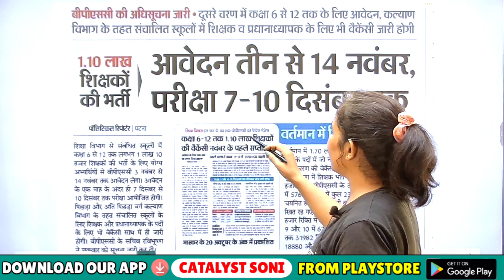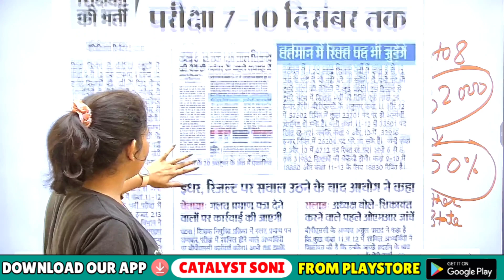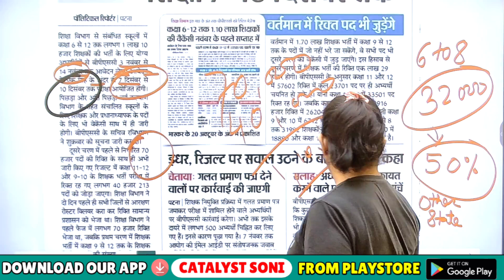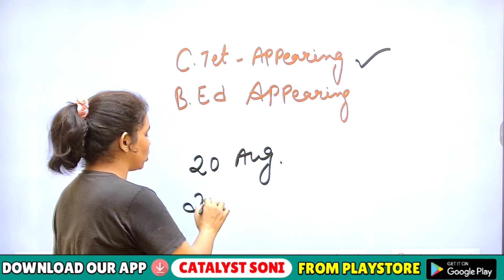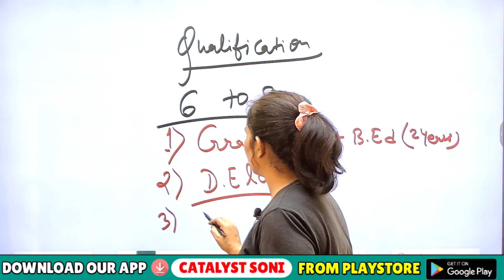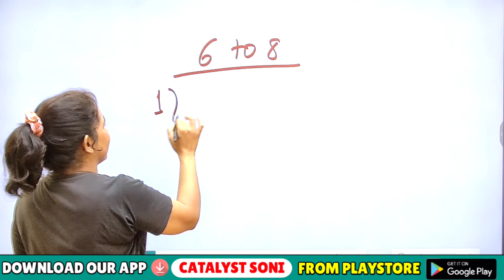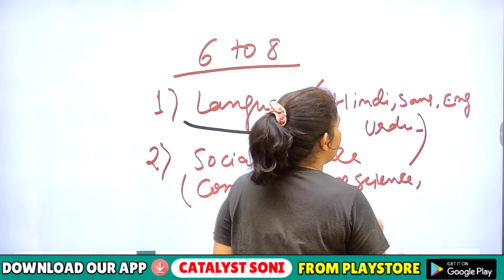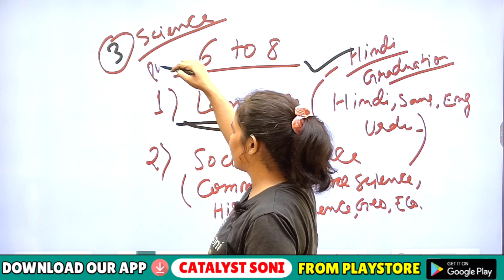📣ब्रेकिंग: नई शिक्षक भर्ती में किस किस को मिलेगा मौका?BPSC TRE 2.0 | Bihar Teacher Vacancy Phase 2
Bpsc tre 2.0 Notification out

bihar bpsc
bihar stet latest news
bihar shikshak bihar gk by teaching pariksha
bpsc tre result
danish sir teaching pariksha
bpsc latest news
bihar teacher notification
bpsc 7th phase result bpsc news live
bpsc tre 2.0
bpsc phase 2 vacancy
bpsc teacher news
bihar shikshak bharti phase
bpsc
bpsc tre vacancy 2023